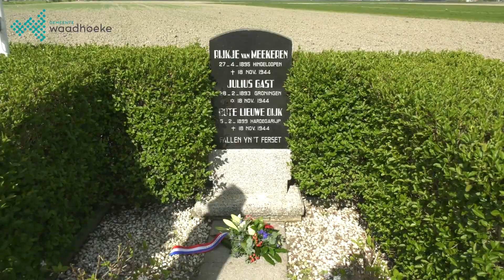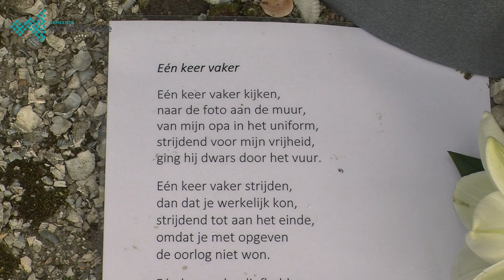4 mei - Dodenherdenking Waadhoeke 2020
Dit jaar een dodenherdenking die anders dan anders is vanwege het coronavirus. Waardevol en bijzonder, omdat we toch kunnen doen waar het omdraait; herdenken. In deze film een terugblik op de dag.

Wethouders, de burgemeester, kinderburgemeester en de comités 4 en 5 mei hebben overdag bloemstukken gelegd bij de oorlogsmonumenten en- graven in Waadhoeke. 's Avonds een toespraak van burgemeester Waanders in een lege Martinikerk in Franeker. Daarna volgde het leggen van de krans en bloemstukken bij het herdenkingsmonument. Zonder publiek.